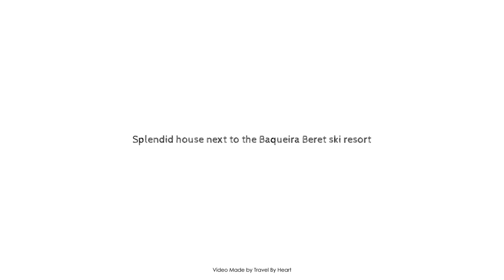Splendid house next to the Baqueira Beret ski resort, Vielha, Spain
Searching For
1. Splendid house next to the Baqueira Beret ski resort - Vielha
2. Splendid house next to the Baqueira Beret ski resort - Vielha Virtual Tour
3. Splendid house next to the Baqueira Beret ski resort - Vielha Rooms
4. Splendid house next to the Baqueira Beret ski resort - Vielha Amenities
5. Splendid house next to the Baqueira Beret ski resort - Vielha Videos
6. Splendid house next to the Baqueira Beret ski resort - Vielha Offers
7. Splendid house next to the Baqueira Beret ski resort - Vielha Deals
Audio Credit:
Track Title: Reasons To Hope
Artist: Reed Mathis